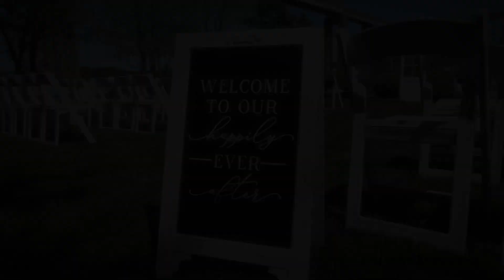Chesapeake Inn Sneak Peek- Jaszmine & Devon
Make sure your Youtube playback settings are set to 1080p!  Click on the settings wheel beneath the video to adjust.  Any music is professionally licensed and authorized for use in this video.  Filmed by Matt Buerhaus.